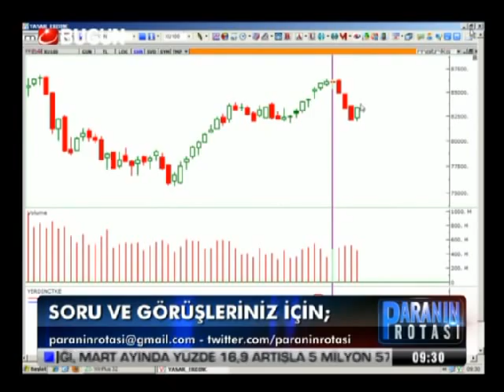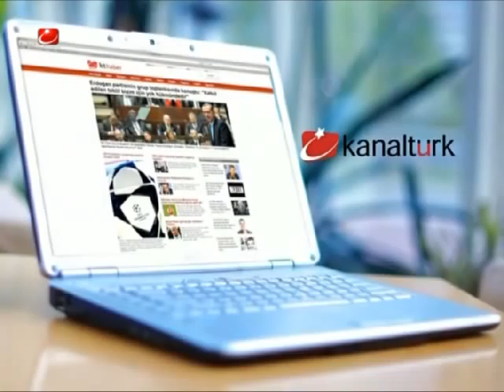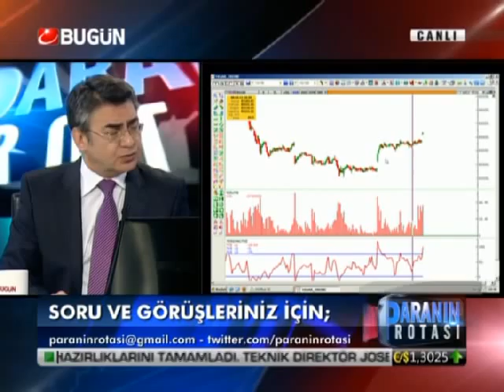09.04.2013-Salı-Paranin Rotasi-Yasar Erdinc-BugunTV-Record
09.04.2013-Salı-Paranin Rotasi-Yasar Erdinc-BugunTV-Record